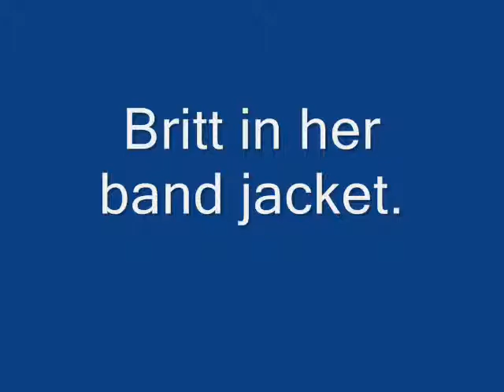Britt's ninja outfit & Band jacket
Ninja outfit and ninja weapon. also her band jacket